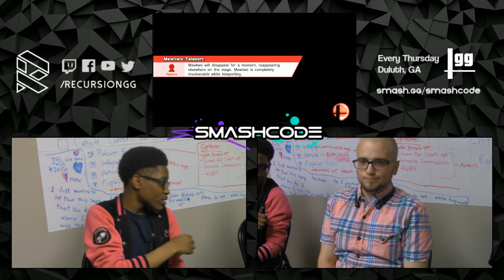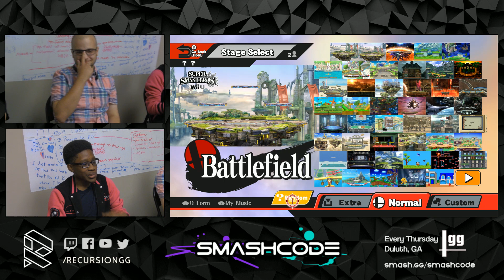Smashcode 10/4/18 - FS | Salt One vs Kid A - Winners Quarters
Smashcode 10/4/18!